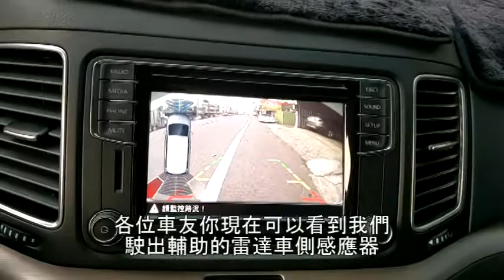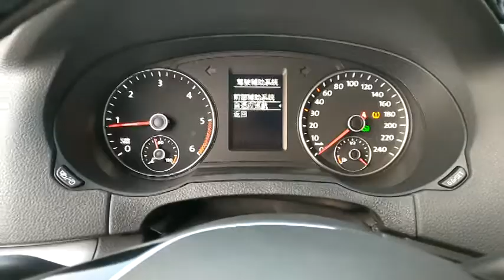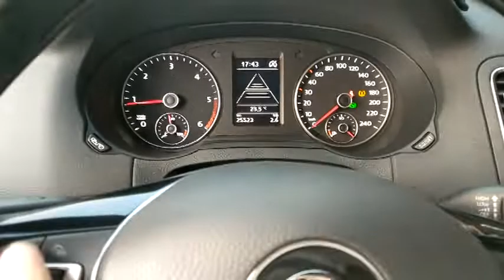VW Sharan 升級原廠ACC跟車及前距輔助系統 原廠鏡片型盲點偵測後方車流警示 數字型胎壓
VW Sharan 升級原廠ACC跟車及前距輔助系統
原廠鏡片型盲點偵測後方車流警示
數字型胎壓

身為雪狼車主要升級以上三樣要非常有愛 跟荷包實力喔
123000完工價